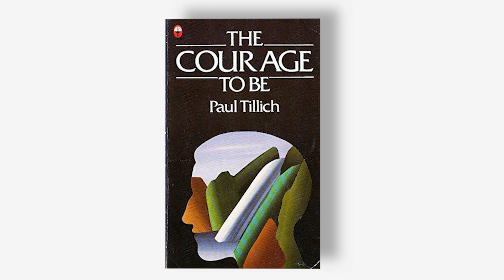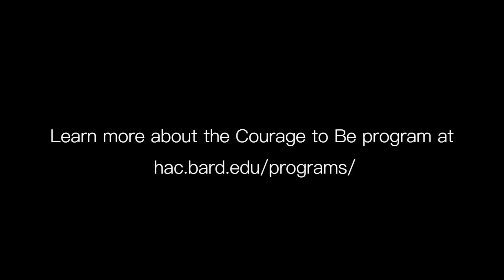Hannah Arendt Center Programs: The Courage to Be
An academic program that explores the philosophical and religious
foundations of moral and spiritual courage.